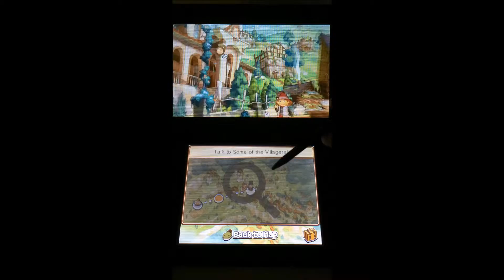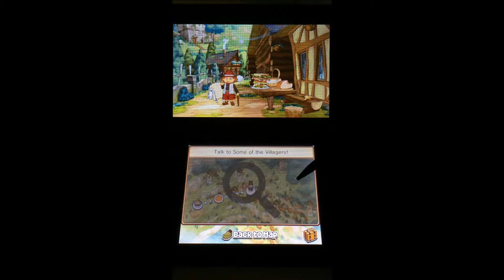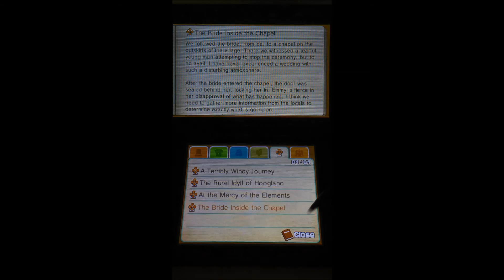That's not a Wedding... (Professor Layton and the Azran Legacy #24)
I thought we were attending a wedding ceremony but...what't that!?

Thanks very much :D

Puzzle 73 - 03:30
Nutty Roller #7 - 06:19